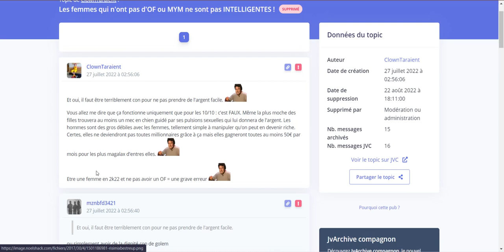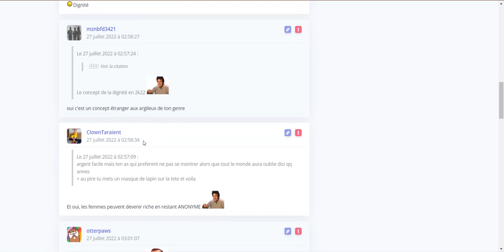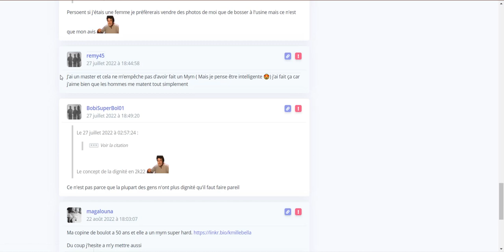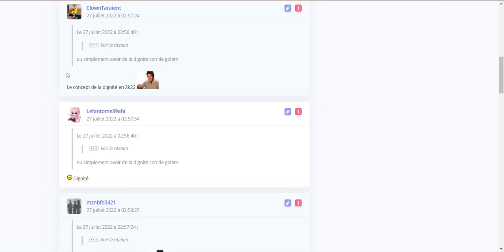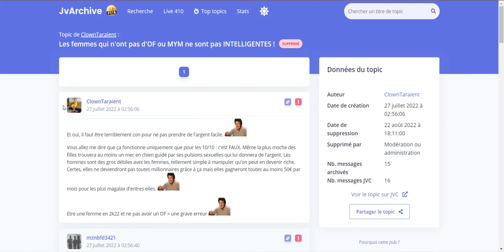JVA EP1 : Est-ce qu'une femme est idiote si elle n'a pas un OnlyFans ou un Mym ?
Salut

Debat du jour : Est-ce qu'une femme est idiote si elle n'a pas un OnlyFans ou un Mym ? Faites chauffer vos claviers !